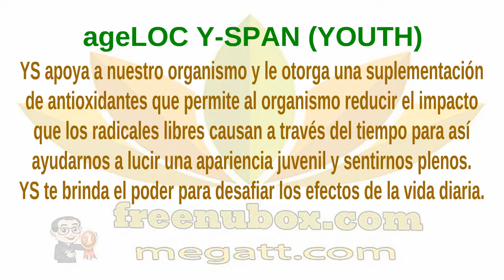👍Nu Health Beauty - Español - NU SKIN ageLOC Y-Span (YOUTH) & LIFEPAK😍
NU SKIN ageLOC Y-Span (YOUTH) & LIFEPAK

LifePak® es un suplemento alimenticio formulado
para aportar micronutrientes y antioxidantes.
LifePak® contiene una amplia variedad de antioxidantes
de origen vegetal, vitaminas y minerales contenidos en
un sobre con cuatro tabletas fáciles de ingerir.